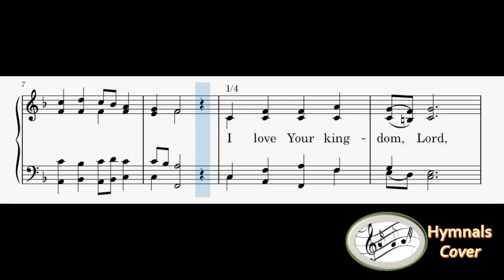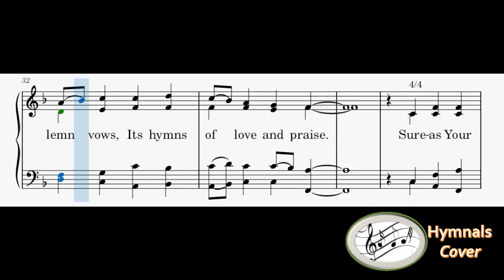344 – I Love Your Kingdom, Lord(mixed with Piano)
1
I love thy kingdom, Lord,
The house of thine abode,
The church our blest Redeemer saved
With his own precious blood.

2
I love thy church, O God!
Her walls before thee stand
Dear as the apple of thine eye,
And graven on thy hand.

3
Beyond my highest joy
I prize her heavenly ways,
Her sweet communion, solemn vows,
Her hymns of love and praise.

4
Sure as thy truth shall last,
To Zion shall be given
The brightest glories earth can yield,
And brighter bliss of heaven.